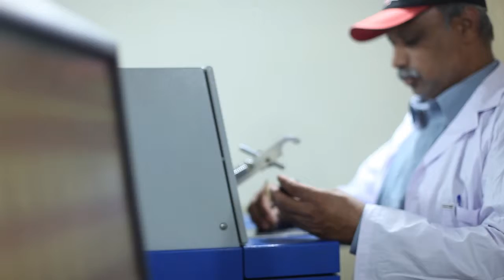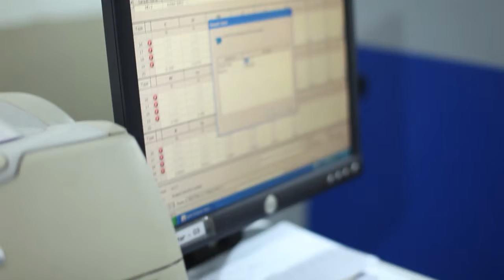Mughal Steel Corporate Film